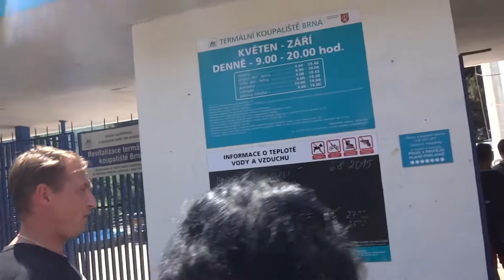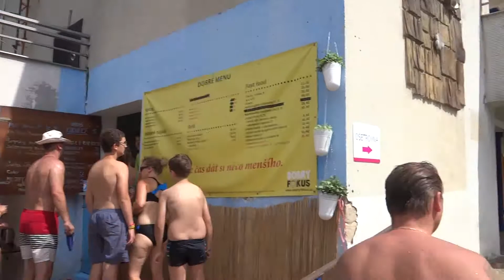Термальные басейны "Брня"